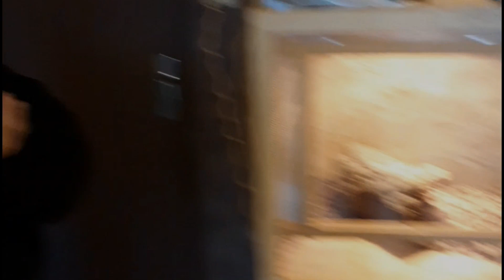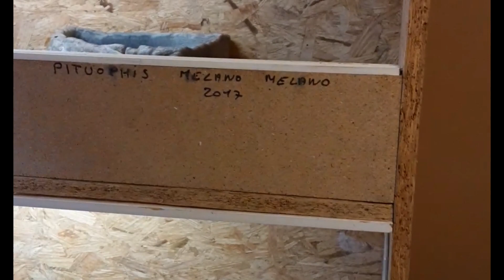VISITE DES SERPENTS DE MON BEAU PÈRE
chaîne YouTube. sur les serpent . reptile.gecko. python.python regius .regius. lampropeltis.califonae.leonis.bonne astuce.mes conseille .ball python .king snakes .terrarium .tuto . colubridae serpent.